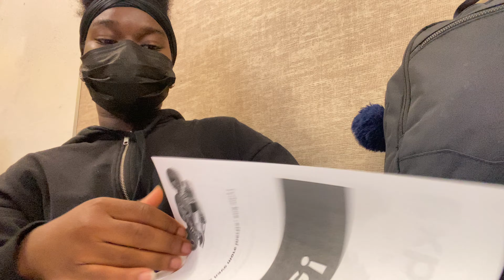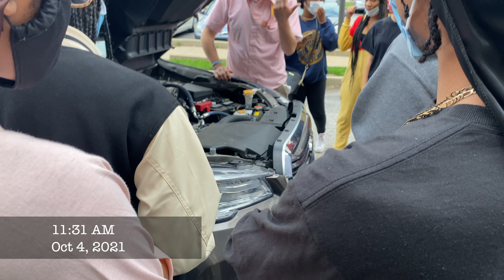Mini Vlog: Spirit Week & Homecoming | J'La Gardner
🎥 what I used to make my videos:
lighting ~ mini ring light (inexpensive)
editing software ~ iMovie (on MacBook Air)

I've figured out an uploading schedule.  I will try to upload new videos twice a week.

you’ve made it all the way down here??